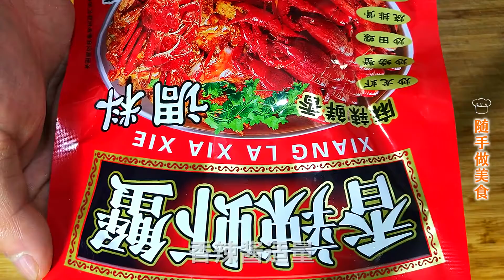麻辣小龙虾的家常做法，虾肉鲜嫩麻辣入味，干净卫生吃着放心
大家好，這裡是【隨手做美食】
美食就在你身邊，傳遞美味，享受健康生活。
每天分享不一樣的家常菜做法、麵食做法，希望視頻可以幫到大家學會做更多的美食！